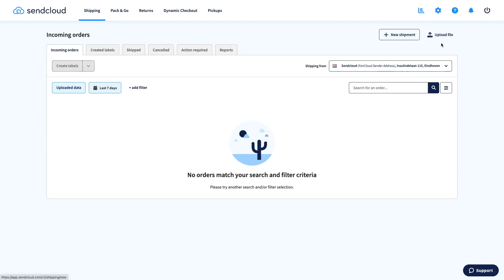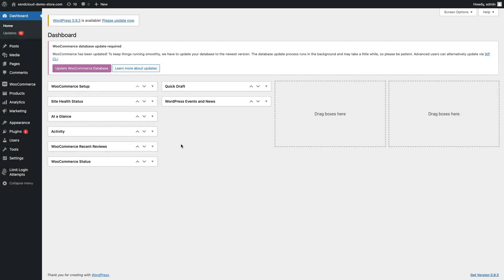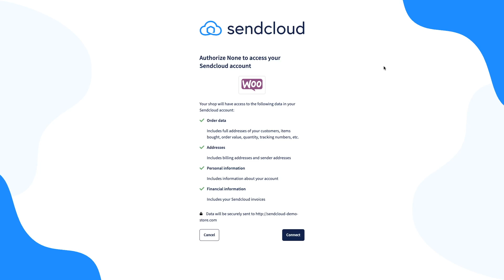Verbinde deinen Shop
Sobald dein Shop mit der Plattform synchronisiert ist, werden all deine Bestellungen automatisch importiert.

0:17 Bestellungen manuell hinzufügen
0:26 Wie funktionieren Integrationen?
0:48 Arten von Integrationen
1:16 Wie verbindest du deinen Shop?